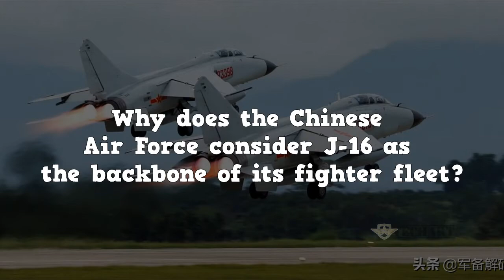Why does the Chinese Air Force consider J-16 as the backbone of its fighter fleet?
1. We use trusted media sources in loading news and narrative content that we provide, in order to maintain accuracy and facts. We also include sources as references. please visit the sites we provide for more in-depth information related to the information or discussion we raise.

2. We use manual editing in making videos, we do not use video mass generator (Ai) in making videos.

3. The material we use in making this video, is free and non-copyrighted content, or Creative Commons content, with fair use of content. If there is a problem or material that we use in the video in this channel, or there is a discussion about future business.

Credit Source:
defensenews
airforce-technology
defenceview
army-technology
defenseone